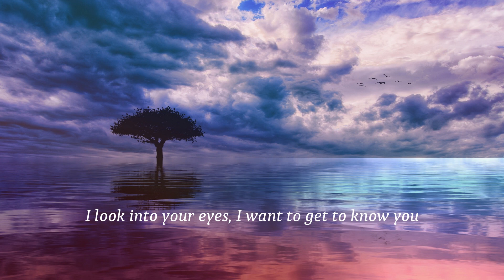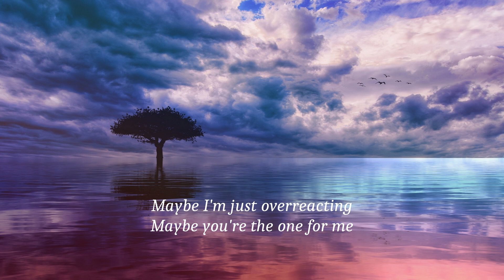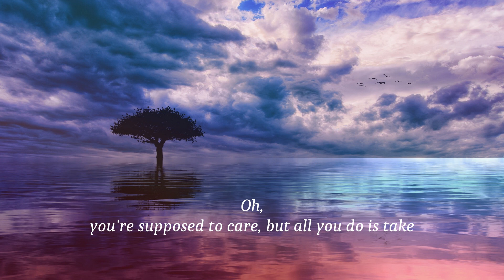Lily Allen - Not Fair (Niklas Dee & Old Jim Remix), (lyrics)